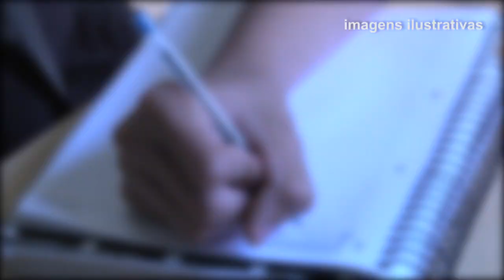Simulação de assalto gera confusão com adolescentes em Divinópolis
Um assalto a uma papelaria mobilizou nesta segunda-feira parte do efetivo da Polícia Militar de Divinópolis. A situação inusitada foi revelada após a abordagem dos policiais, que descobriram que se tratava de uma simulação.